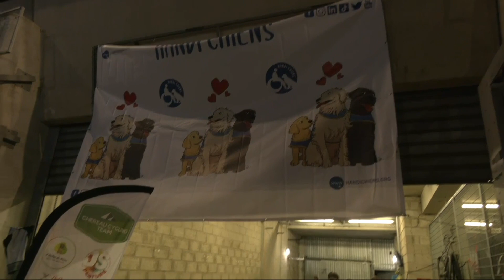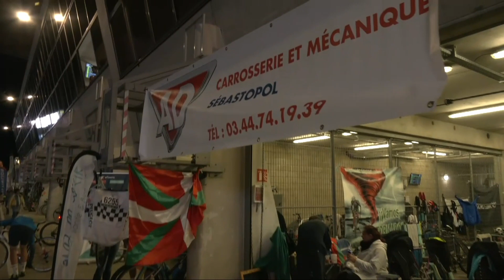2023 : La nuit est tombée sur le circuit Bugatti